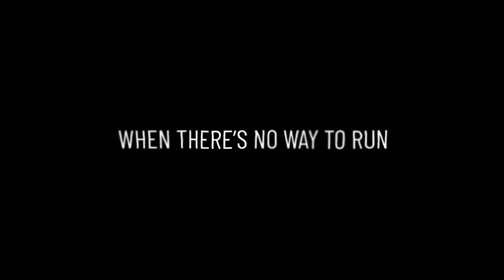SWIM Trailer (2022)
Release Date: 2022 (USA)
Genre: Action/Horror
Cast: Joey Lawrence, Jennifer Field, Tammy Klein
Director: Jared Cohn